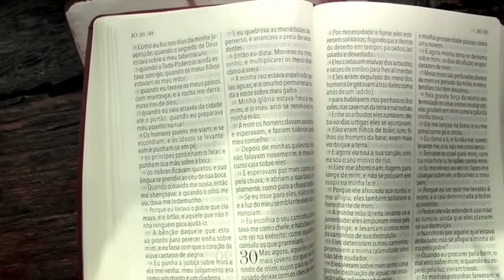(368) - NOVIDADES BÍBLIA LEGADO - PRÉ-VENDA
ESTAMOS COM PRÉ-VENDA ABERTA PARA BÍBLIA DE ESTUDOS LEGADO !!

Doações..

CRÉDITOS:
Apresentação: Silverino Küll
Produção executiva: Silverino Küll
Imagens, Direção e Edição: Raphael Aguiar